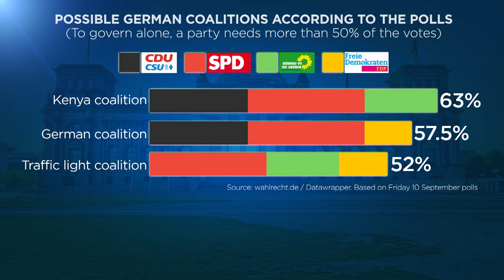Germania al voto: senza alleanze non si governa, ecco gli scenari possibili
Germania, elezioni per il Parlamento federale. Tre partiti in testa ai sondaggi, ma servono alleanze per arrivare a una maggioranza di governo